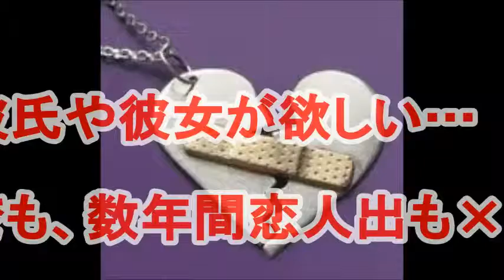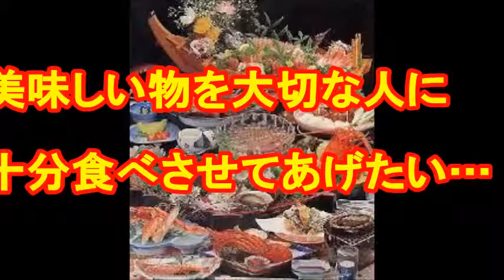貴方の人生変換したいと思いませんか？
貴方は、現在お金でこまっていませんか？
お金が欲しい、お金が中々上手く入ってこない…
それは、貴方の小さな思考の間違いだからと知っていますか？

実は、私の言いつけ通りに行動するだけで
必ず貴方の人生は180度変わると断言します！！！
もちろん、それはパチンコでも同じことが言えます！

但し、【私の言いつけ通りに行動】出来た場合に限りですが
これは、自分次第で必ず出来る簡単なことなんです。
小学生でも、80過ぎの爺ちゃん、婆ちゃんでも出来ることです。

貴方の今までの、大間違いの行動を少しだけ改めて
大きく人生を変えてみませんか？
きたる11月5日の20時から完全無料のスカイプ講習を行います。

パチンコの極秘談話なんかも特別に語っちゃいます。笑う

講習料金は本来は値段がつけられないくらいの凄い内容が
入っており、ネット上には一切出ていない
ビジネス業界初公開の裏話とか、『お金を儲ける為』の秘訣や
パチンコの強烈攻略法のお話も気分次第で公開しちゃうかもです。^^

大好きな人の気持ちを、確実に貴方に向けさせる方法や
多くの人から信頼され、尊敬される様になる秘訣も教えます。
大好きな彼氏や彼女と確実に付き合いたい人にも必見のお話もあります。

万が一講習内容を聞いて、その価値すらもなくて時間を無駄にしたら
申し出てもらえば5000円の迷惑料を逆にお支払いします。(笑う)

業界初の新しい方法で貴方の人生を是非かえて下さい。

貴方にリスクが全くかからない、お金がない人の為の金儲けのお話で
貴方の人生を180度変えて下さいね。

スカイプアカウント　tamuro1030